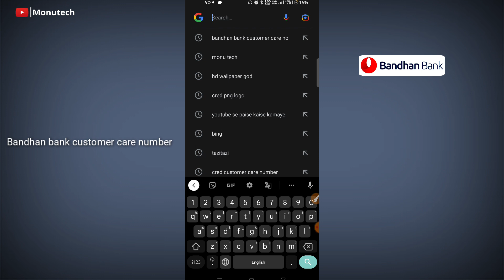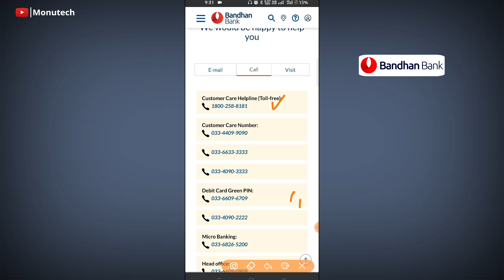Bandhan Bank Customer Care Number 2023 | Bandhan Bank Helpline Number 2023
☄️Hey Guys☄️
My name is Monu Sharma💕

I always try to provide the best quality and genuine content in hindi language so please support me.

bandhan bank customer care number 2023
bandhan bank helpline number 2023
bandhan bank ke customer care se kaise baat karen
Bandhan Bank customer care toll free number in Hindi
बंधन बैंक कस्टमर केयर नंबर